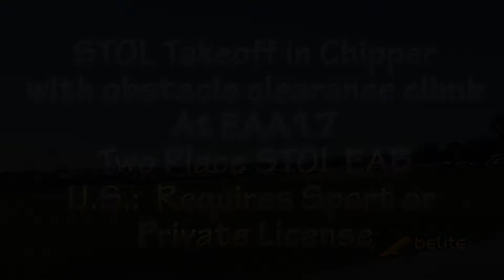Chipper STOL Takeoff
Chipper shows STOL takeoff and obstacle clearance climb.